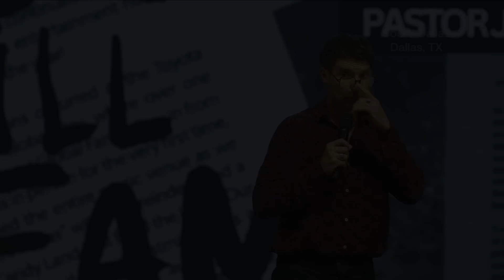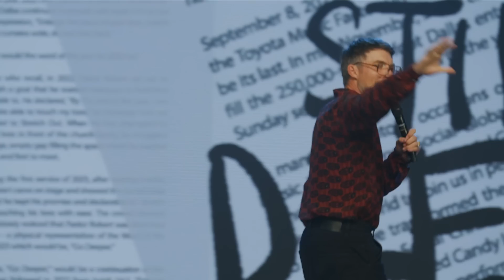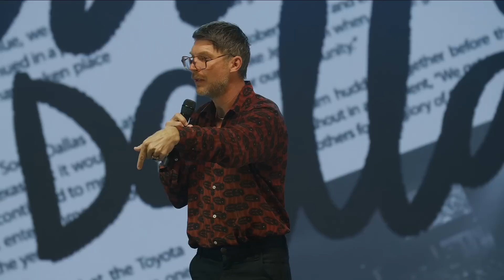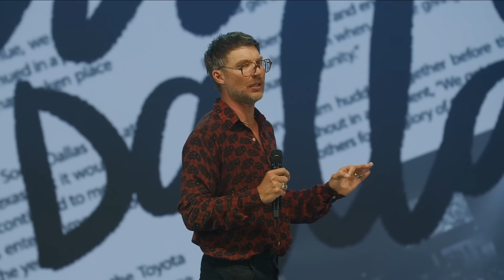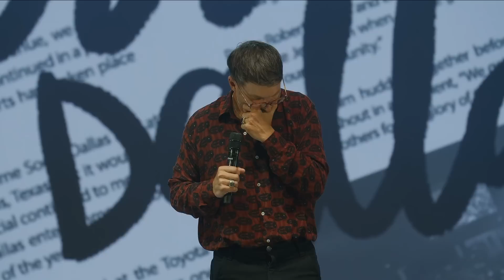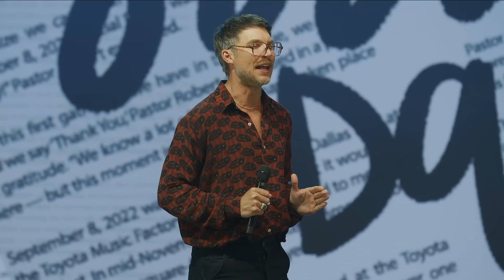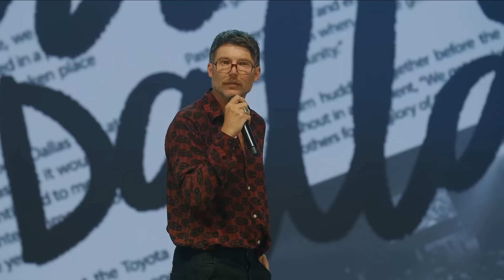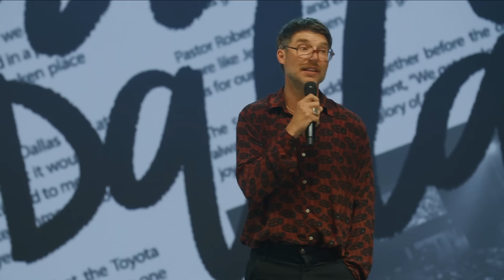How To Tell If Your Visions and Dreams Are From God | Judah Smith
You probably have big aspirations for your life, but how do you know if they're from God? Individual dreams are important but they fall short of God-sized vision. The sign that a vision is from God is that it's too big to accomplish on your own.

Help us continue to share Jesus' story with people around the world.

Our pastors are standing by to pray with you today or answer any questions you may have

"Garden (with Ezzy)" by Kyle McEvoy

"Push (Instrumental)" by Royal Deluxe